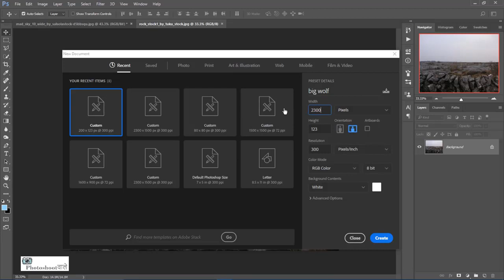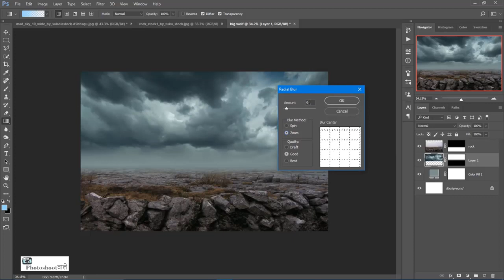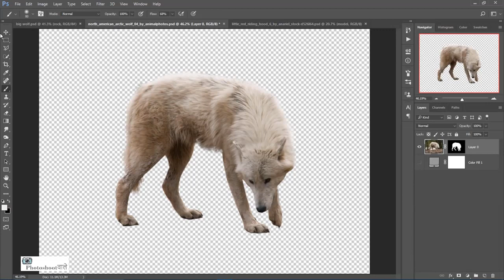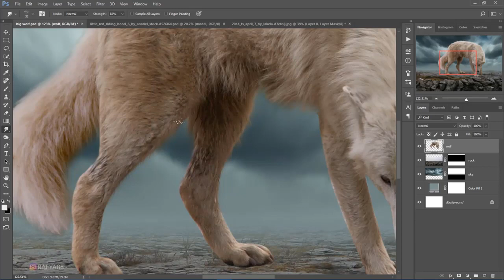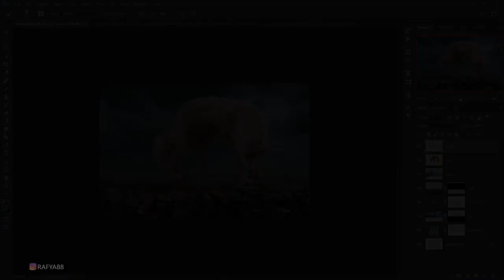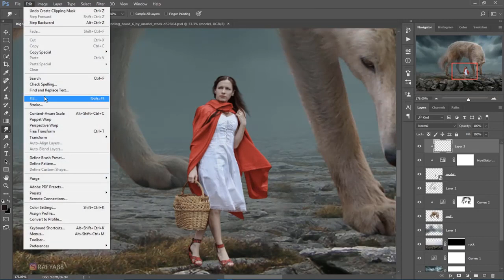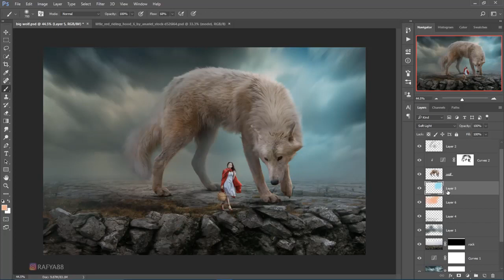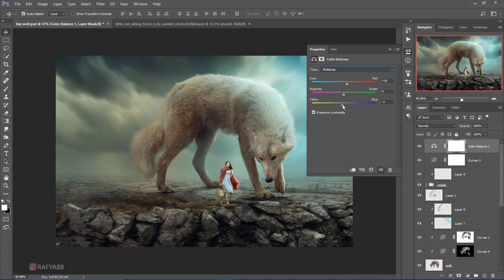Girl With Big Wolf Poster | Photoshop Manipulation Tutorial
Making big wolf surreal photo manipulation scene effects in photoshop cc 2017. I hope you enjoy this work.

STOCKS ►